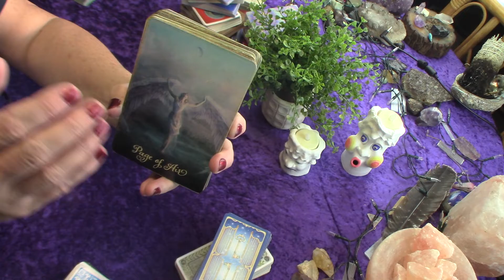Taurus speak your truth tell it like it is tarot